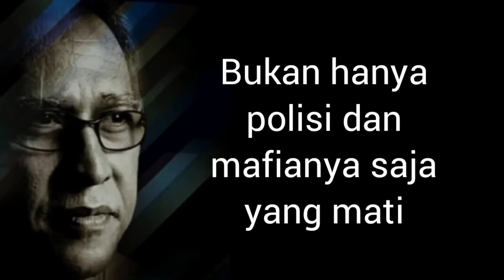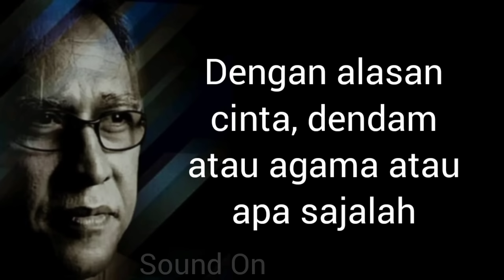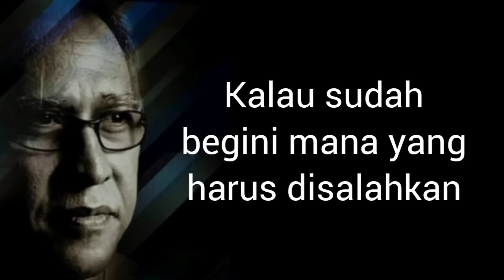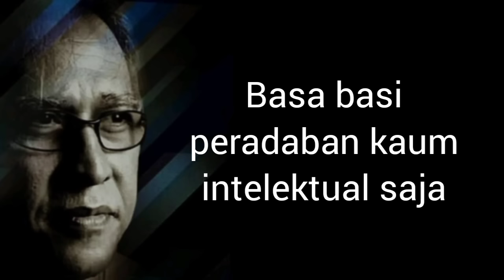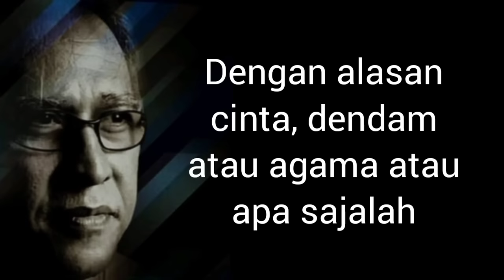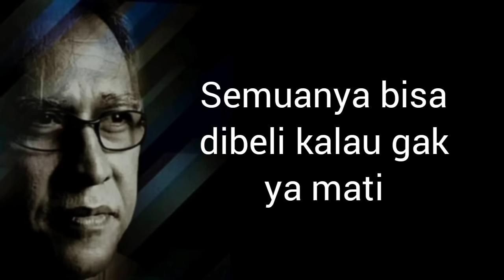IWAN FALS - POLISI DAN B4J1NG4N NEW SONG